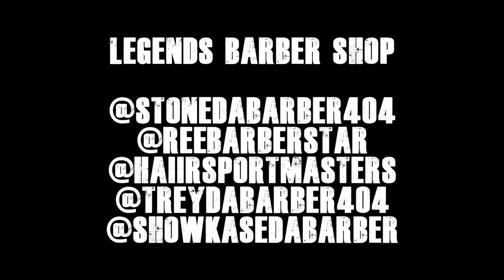Skooly feat. Doe B - Right Now (Prod. by Zaytoven) (Official Video)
Official video "Right Now" by Skooly featuring Doe B. music produced by Zaytoven and video production by American Kinetics LLC
Skooly instagram @1Skooly